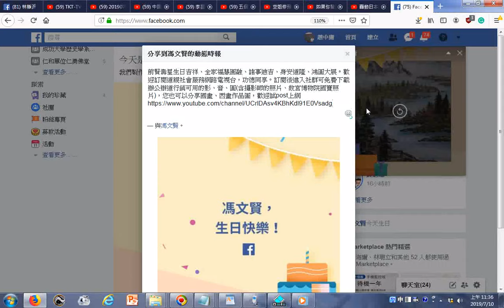20190710前賢壽星生日吉祥、全家福慧圓融、諸事迪吉、身安道隆、鴻圖大展。歡迎訂閱道親社會服務網路電視台，功德同享。訂閱後進入社群可免費下載辦公辦道行銷可用的影、音、圖含攝影師的照片、故宮博物院國